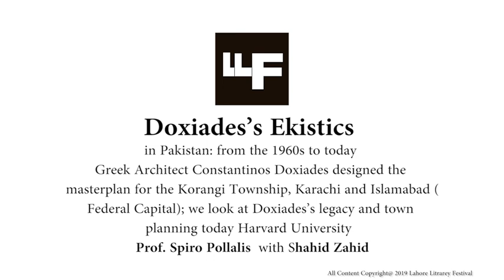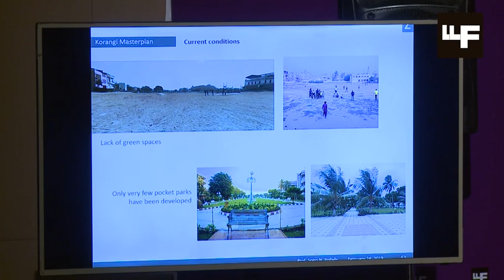Doxiades’s Ekistics in Pakistan: from the 1960s to today (LLF 2019)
Greek Architect Constantinos Doxiades designed the masterplan for the Korangi Township, Karachi and Islamabad (Federal Capital); we look at Doxiades’s legacy and town planning today
Harvard University Prof. Spiro Pollalis
with Shahid Zahid